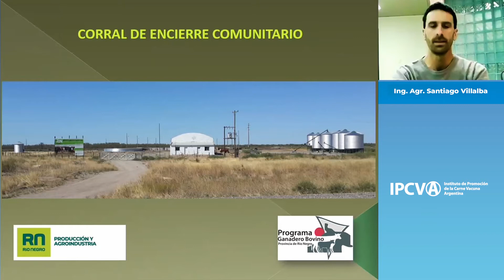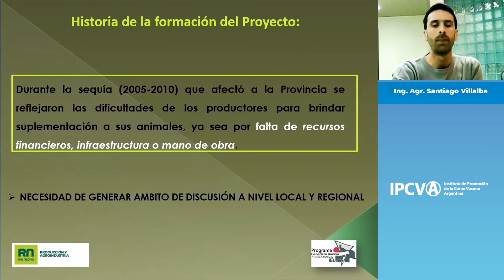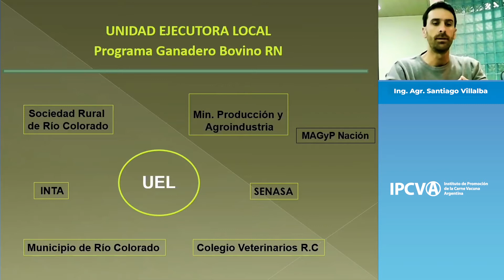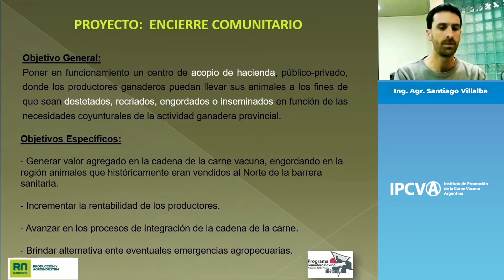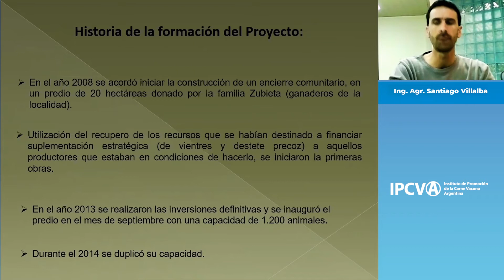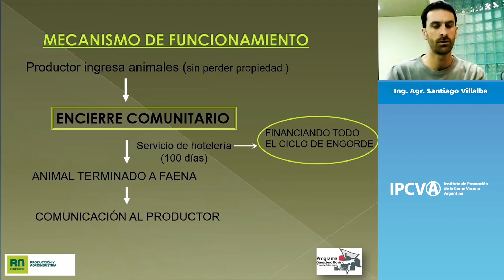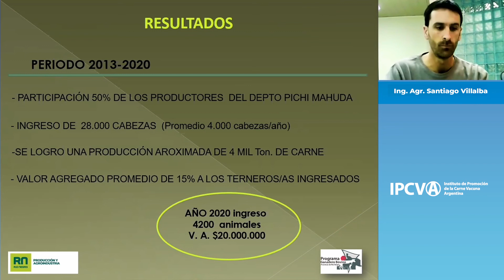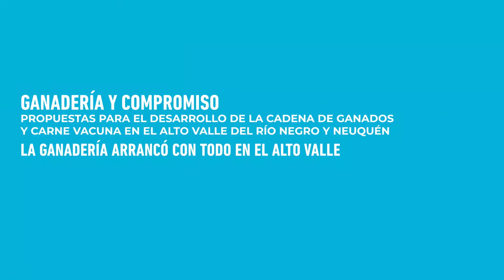IPCVA ALTO VALLE - SANTIAGO VILLALBA